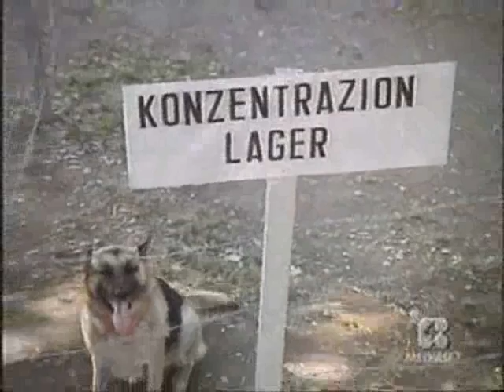Documentario - cane di Hitler